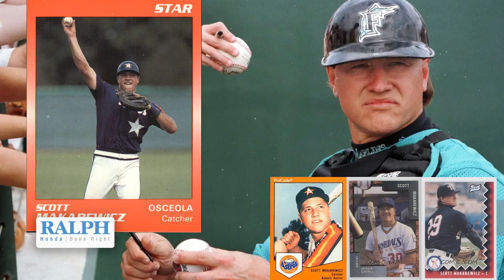Josh Allen: 3rd Most Jersey Sales in NFL - May 14, 2022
What can we take away from the hot sales numbers of Buffalo #17?

The Press Box, hosted by Bill Pucko, with Pat Duffy (WCMF) and former Detroit Tigers Pitcher, Greg Keagle